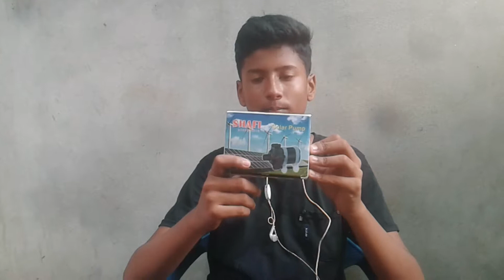Dc Water Pump Unboxing Review | BD Talented Children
In video, you are watching, Dc Water Pump Unboxing Review | BD Talented Children

A Dc water pump how to buy and how to use for our every work I will show you every work. This water pump very useful in our life. This water pump very good quality.

🔉Like, Shere And Comment